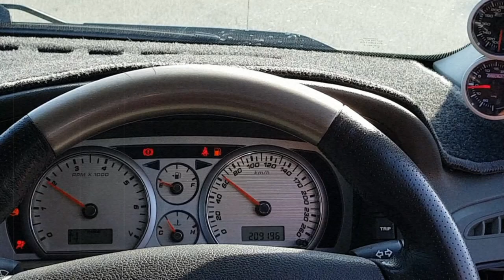Brisbane Roll Racing 14-11-20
Roll Racing Brisbane
Queensland Raceway
550+AWHP TERRITORY TURBO

Song: B00sted - CBA